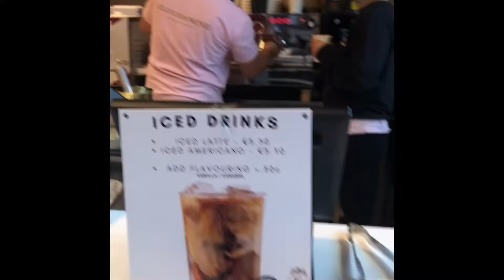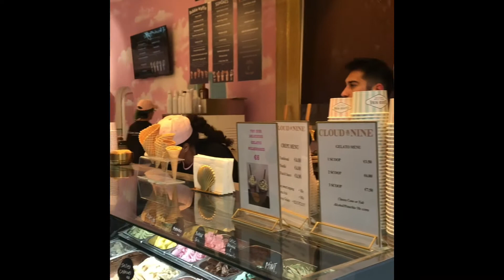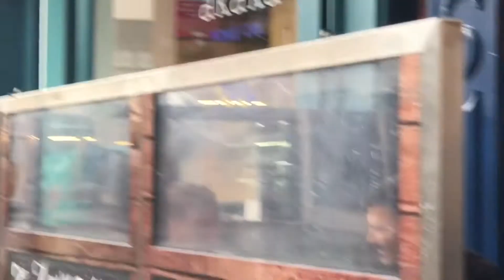IRELAND DUBLIN CITY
IRELAND Dubline